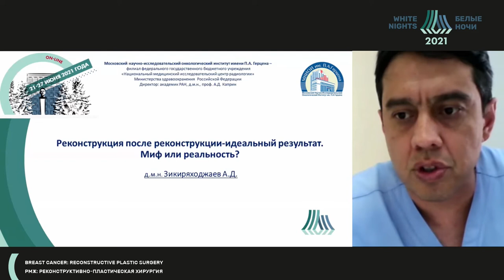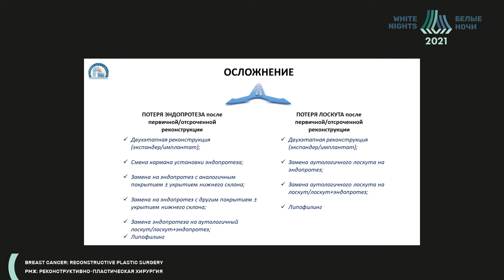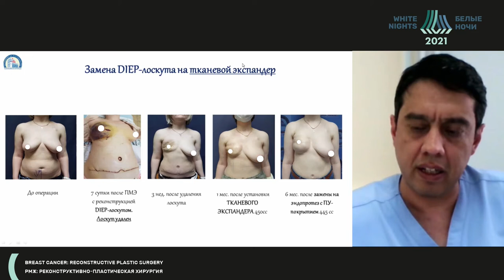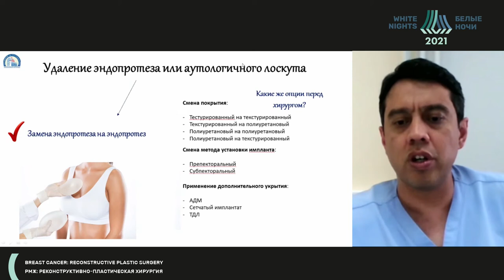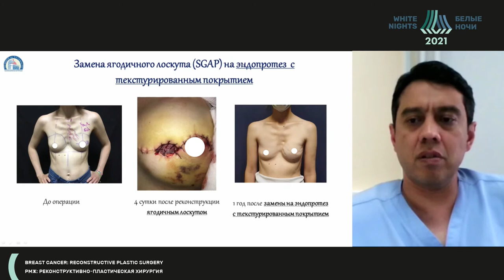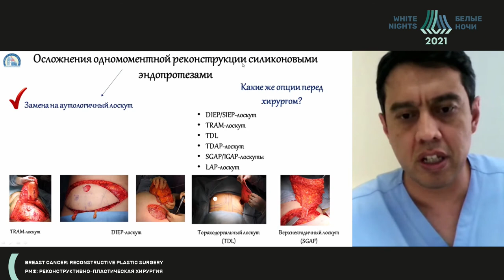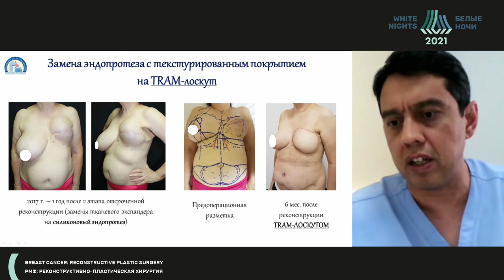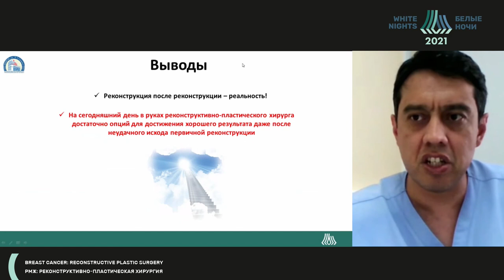Reconstruction after reconstruction. Myth or reality (Azizzhon Zikiryakhodzhaev)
Azizzhon Zikiryakhodzhaev  - FSBI "N.N. Blokhin NMRC of oncology" of the Ministry of Healthcare of the Russian Federation, Moscow